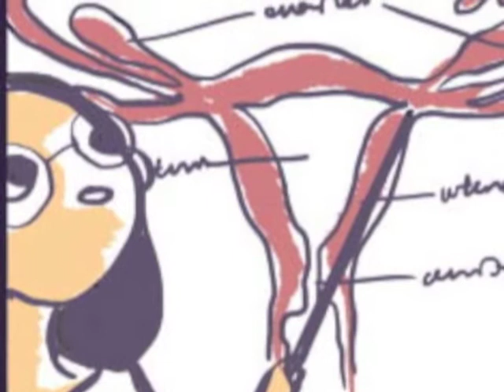School & Sexuality | The School Never Asked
The School Never Asked is a project targeted at students from the Normal Technical stream, to show them a glimpse of life as their seniors had lived it.